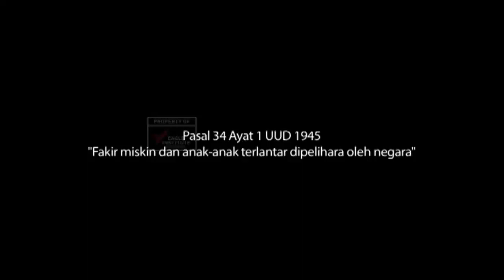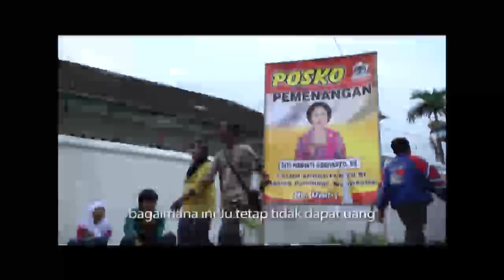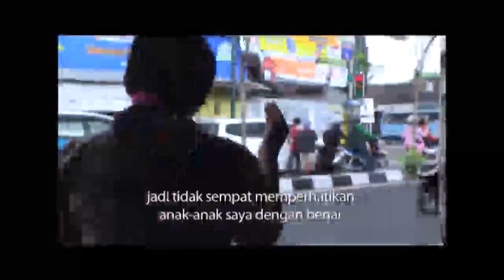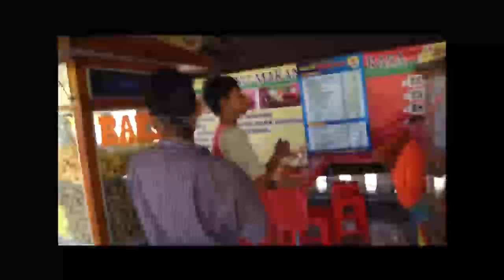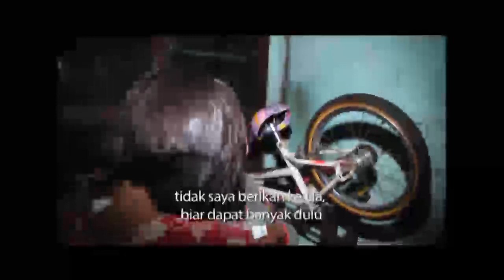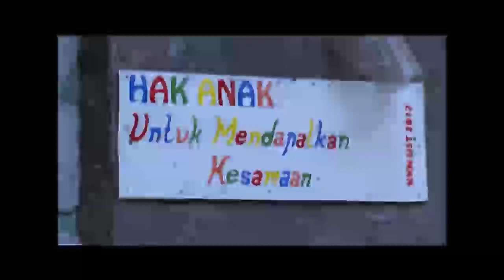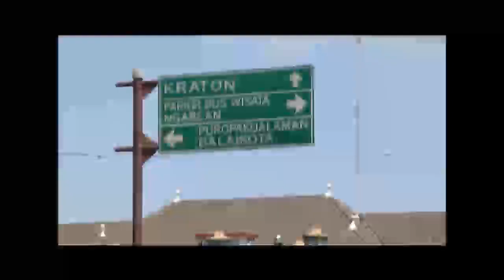FILM EAGLE DOC SERIES: HARAPAN SELANGIT KELAM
Saksikan secara lengkap flm dokumenter produksi Eagle Institute Indonesia.